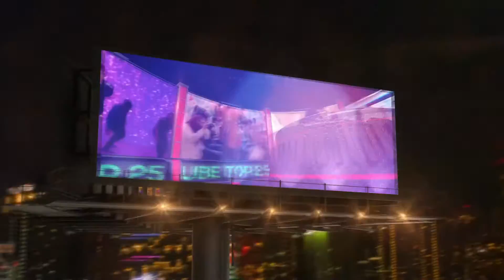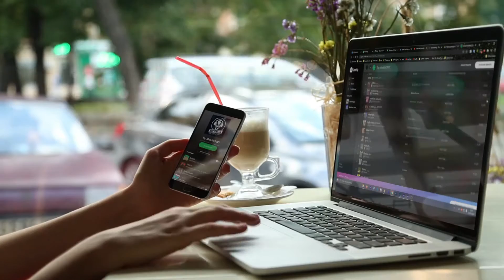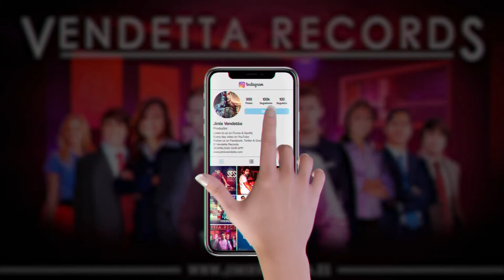📀 TOP 25 MEJORES CANCIONES de Abril 2021 🎵 [Semana 14]🤩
💚 Arranca el mes de Abril con el Top 25 mejores canciones que
😲 marcaron la diferencia, las músicas más escuchadas,
🎶 lo más nuevo en el tema musical.

🎶 Escucha mis canciones disponibles en: Spotify, iTunes, Youtube Music, Amazon, Deezer & Mas

Todo el contenido está protegido por copyright y es propiedad de los artistas y sus etiquetas y/o estudios